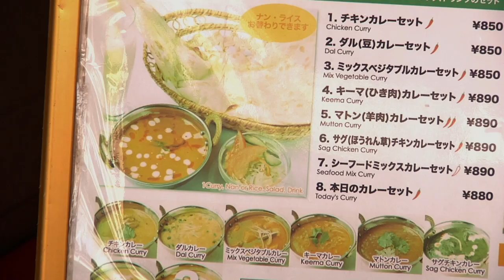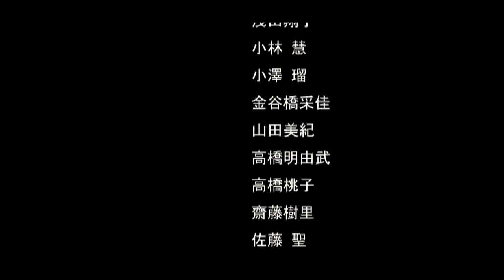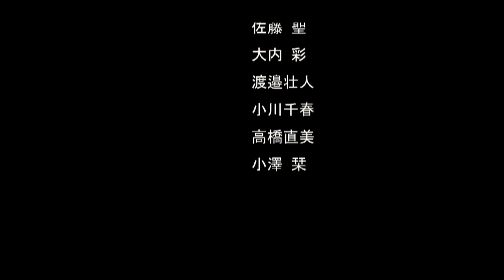Seishun_H "The smell of curry and rice" Episode 5 English subtitle version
From Saturday, January 1, 2022, the second full version of YouTube's version of Seishun H will be released.

The second full version of the YouTube version of Seishun H will be available from Friday, December 30, 2021, and will feature "the smell of curry and rice" ,"ring my bell," and "Bikini ⭐️ Ramen!"

A Japanese screwball comedy that cynically and populistically depicts human nature. The director is Yamaguchi Satoshi of "Proxy Recommendation. Starring gravure idol Minako Egawa and Takuya Senda of "Tears of a Cyclops".
Fujise (Takuya Senda) has an unusual fondness for curry and rice, and is involved with several women. His goal is not an affair, but the delicious curry rice they make. Then Fujise falls in true love with a woman (Minako Egawa). However, she hates curry.

Youth H Info
Entertainment TV Twitter